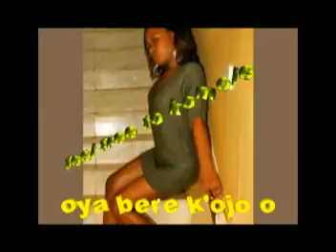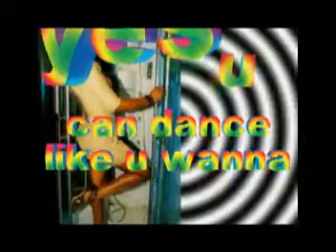Komole by Emma (Special dedication to Taiwo and Kenny Martins)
A song for birthdays. done specially for some friends, Taiwo and Kenny Martins...recorded in my room